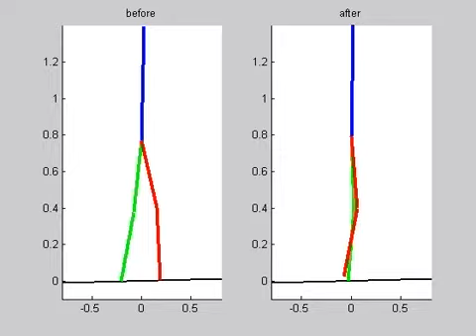Kneed walker uphill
This is a 10D simulation of the RABBIT system.  The left is Plestan et al. (2002), and the right is after 3 iterations of Manifold Control shaping for increased incline.